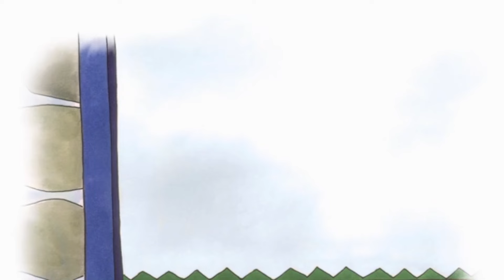Caillou English Full Episodes | Caillou upsets Rosie | Cartoons for Kids | Caillou Holiday Movie